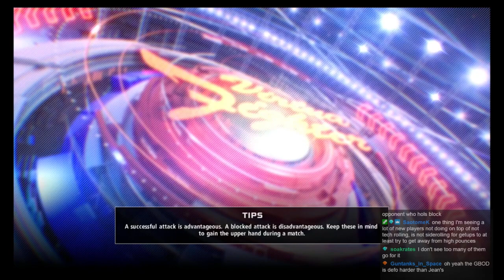playing a little VF5US 1/2 [06-17-2021 stream]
I'm still pretty scrubby at this game but I'm learnin'!